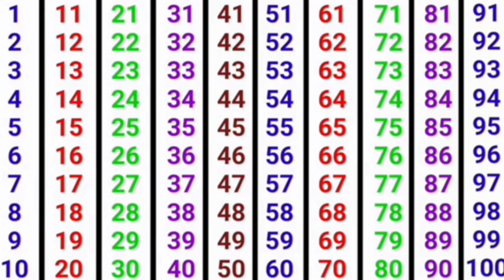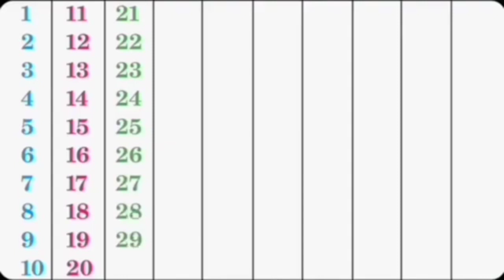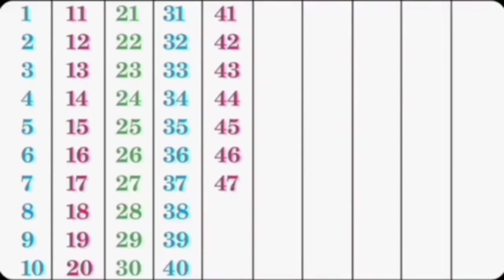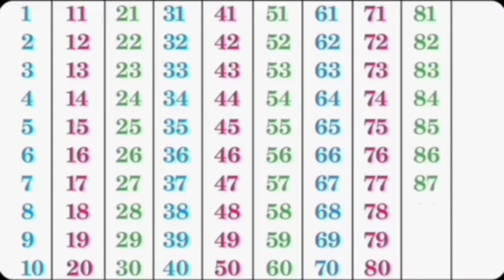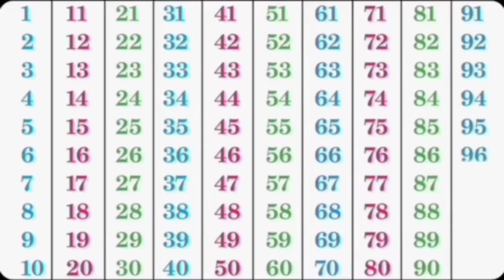1 से 100 तक गिनती इंग्लिश में/counting to 100/1 to 100 counting in english/counting/count to 100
1 से 100 तक गिनती इंग्लिश में/counting to 100/1 to 100 counting in english/counting/count to 100/count to 100/ Counting In English/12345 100 Counting In English/Counting 1 to 100 in English/Learn Counting 1 to 100 in English/1 to 100 Counting in English/1 से 100 तक अंग्रेजी में गिनती/अंग्रेजी में गिनती 1 से 100 तक/अंग्रेजी में 1 से 100 तक गिनती |
     मेरा यह चैनल ज्ञान की गठरी  पूर्ण रूप से शिक्षा पर आधारित है ।मेरे चैनल के माध्यम से आप अपनी शैक्षणिक योग्यता में पूरी निखार ला सकते हैं।
    इस वीडियो के माध्यम से आप अंग्रेजी में गिनती 1 से 100 तक सहज तरीका से सीख सकते हैं।
   You can easily understand learn counting by repeating with this video.
In this video you can learn easily counting 1 to 100  in English.

Your Quiries

#1 to 100 counting more
counting song
count to 100 jack hartmann new
one two three four five. hundred
learn counting in english 1 to 100
ginti 100 tak
वन टू थ्री four
counting in english
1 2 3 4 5. sum100
jack hartmann 100
english ginti
100 days of school
counting to 100 songs for kindergarten
ginti
गिनती
learn numbers
let's get fit count to 100
numbers song
jack hartmann counting
counting to 100 song
kids counting song
counting to 100 for kindergarten
counting to 20
count 100
1 se 100 Tak english men ginti
1 से 100 तक अंग्रेजी में गिनती
1से100तक गिनती इंग्लिश में
1से100तक_गिनती
1 2 3 4. …counting more
एक से सौ तक गिनती#1 2 3 4..numbers in english
count to 100 challenge
100 se 1 Tak English men ulti ginti
100 से 1 तक अंग्रेजी में उल्टी गिनती
100 से 1 तक उल्टी गिनती
100 से 1तक_उल्टीगिनती
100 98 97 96. …4 3 2 1 counting more
सौ से एक तक उल्टी गिनती अंग्रेजी में
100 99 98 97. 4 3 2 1 numbers
backward counting
back counting 100 to 1 in English
ulti ginti 100 se 1 Tak
100 se 1 Tak ulti ginti
reverse
backward
reverse counting 100 to 1 in English
ulti ginti dikhaye english men
ulti ginti kaise likhte hain
ulati ginti batayen
hundred ninety nine. four three two one
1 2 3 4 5. sum 100
counting songs
सभी प्रतीक चिन्हों के नाम हिन्दी और अंग्रेजी में
symbolic
green leafy vegetables name in english
importance of green leafy vegetables
leafy greens
bedroom items vocabulary
bedroom items name in hindi and
 english
happy birthday ke saman ka nam
colours name in hindi and english
households name in hindi and english
50 colours name in hindi and english
insects name in hindi and english
professions and occupations name in hindi and english
birthday Party Items
job and occupation name in hindi and english
सभी कपड़ों के नाम हिन्दी और अंग्रेजी में
पुरुषों के कपड़ों का नाम हिन्दी और अंग्रेजी में
2 to 10 Table in English
ginti
उल्टी गिनती
ulti ginti dikhaye
pahada
english
यूट्यूब
trading
tranding video 2024
trading youtube video 2024
trading video 2024
viral youtube video 2024
youtube video
YouTube video
youtube trading video
youtube trading viral video 2024new
youtube viral video 2024new
viral video
videos
Gyan Ki Gathari